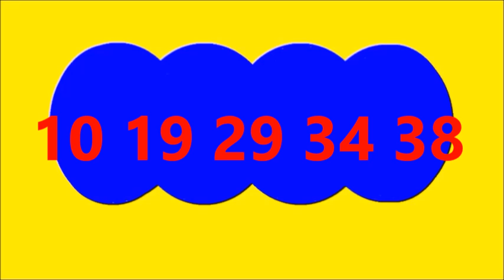RESULTADO MILOTO DE HOY Martes 1 de Octubre Del 2024